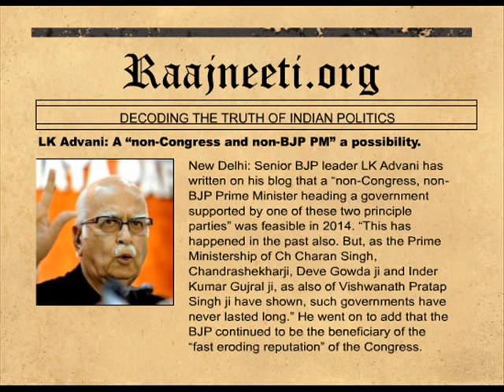LK Advani A "non Congress and non BJP PM" a possibility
New Delhi: Senior BJP leader LK Advani has written on his blog that a "non-Congress, non-BJP Prime Minister heading a government supported by one of these two principle parties" was feasible in 2014. "This has happened in the past also. But, as the Prime Ministership of Ch Charan Singh, Chandrashekharji, Deve Gowda ji and Inder Kumar Gujral ji, as also of Vishwanath Pratap Singh ji have shown, such governments have never lasted long." He went on to add that the BJP continued to be the beneficiary of the "fast eroding reputation" of the Congress.